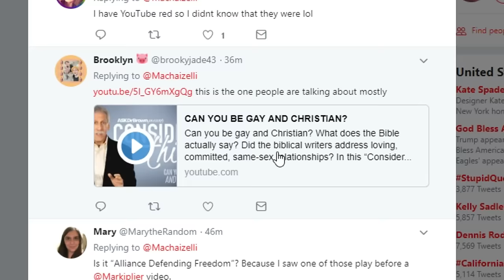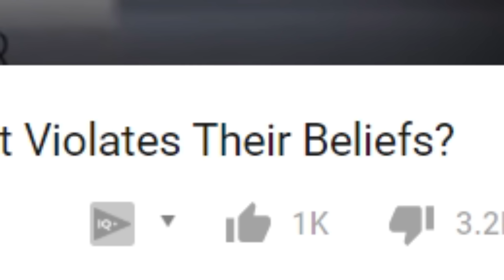Reacting to The Anti Gay Ads That Play Before My Videos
Ya'll had to see this coming... Anti Gay ads follow me around now